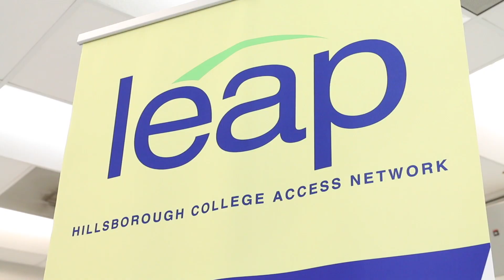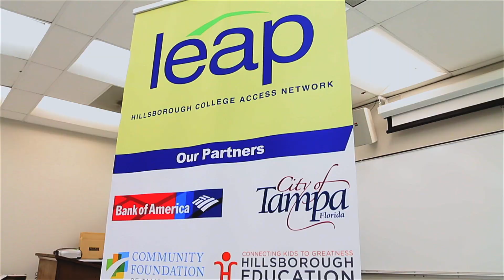LEAP Helps Guide Tampa Bay's Collegiate Future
LEAP is helping Hillsborough County develop a college-going culture.  Learn about all the ways LEAP is helping Tampa Bay become a leader in the post-secondary education